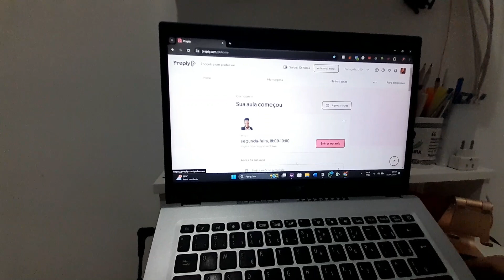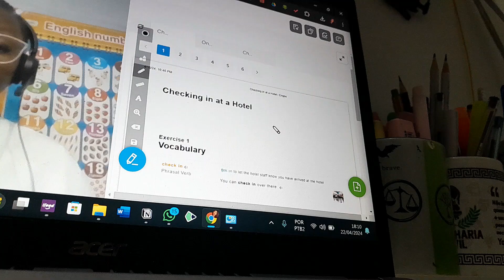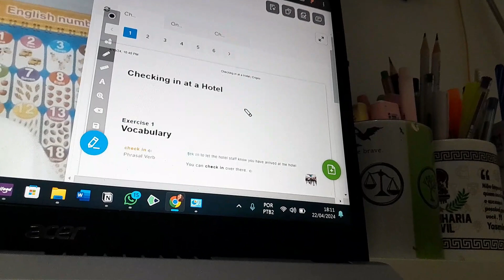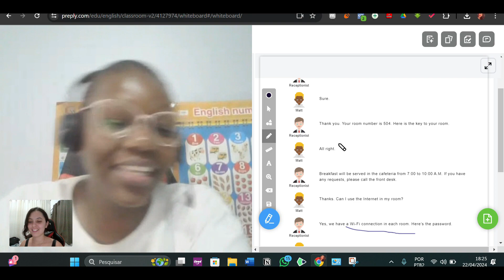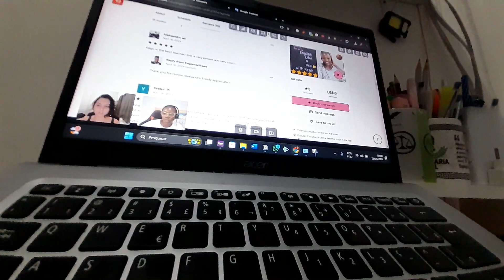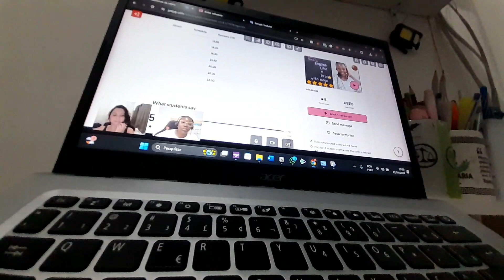ESTUDANDO INGLÊS | Rotina de estudos em casa com Preply e aulas com professor nativo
Minha rotina de estudos de inglês de casa no Preply com professor nativo | por Yasmim Priscilla

🚀 Bem-vindos ao meu canal! Quer aprender inglês com um professor nativo sem gastar uma fortuna? Conheça a plataforma do Preply! Neste vídeo, vou te mostrar como você pode ter aulas personalizadas com professores nativos de inglês, tudo isso de forma acessível e flexível. Aprenda no seu próprio ritmo, de onde estiver, e dê um impulso aos seus estudos de inglês com o Preply. Assista agora e descubra como dominar o inglês de uma vez por todas!

👉GUIA FUTURO VIAJANTE
Aprenda 10 passos práticos para você viajar mais + aulas ao vivo comigo

👉 PLANO BOSS
Organize sua vida pessoal e profisisonal em um só lugar + meus bônus

👉 KIT DE PRESETS BORA VIAJAR
Edite suas fotos com um clique!

Um Beijo,
Yasmim Priscilla